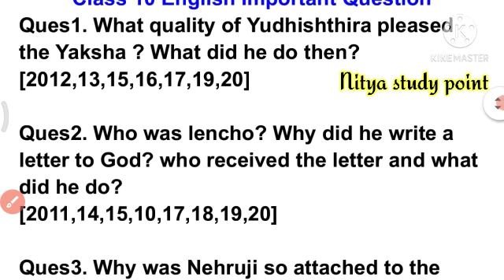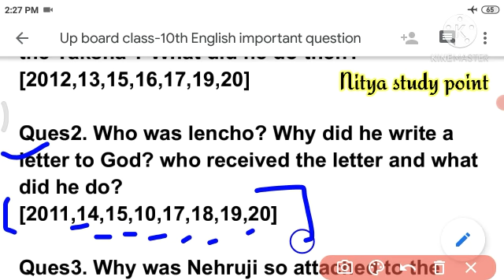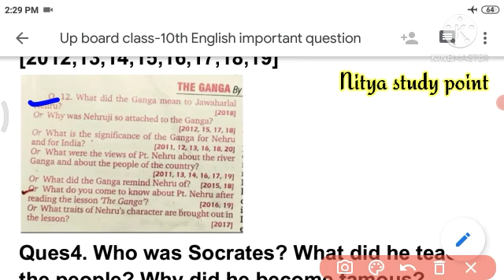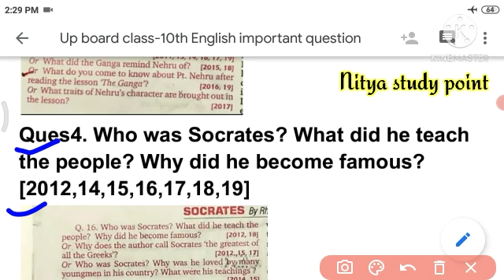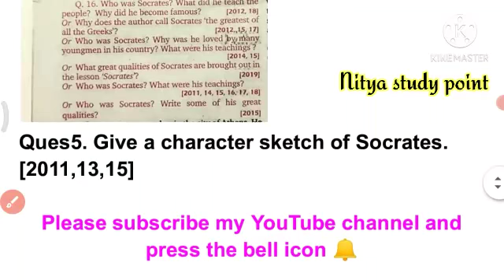Class 10 English important question 2021 UP Board exam|| Class 10 English important long question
student welcome back to my channel student is video mai Mani aap logon Ko class 10 English ka most important question bataya hai to student video dekhkar top 5 most important long question ko samajh

Topic covered
1-class 10 English important question
2-class 10 English important long question
3-class 10 English important question 2021
4-class 10 English important long question 2021 UP Board
5-class 10 English important question
6-class 10 English important question 2021
7-important long question